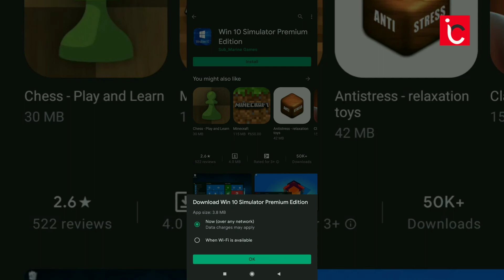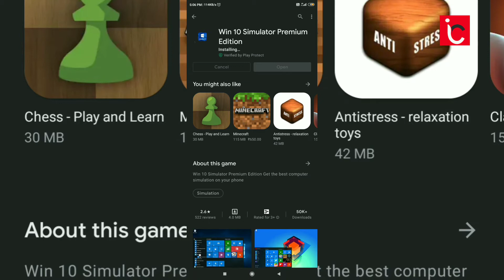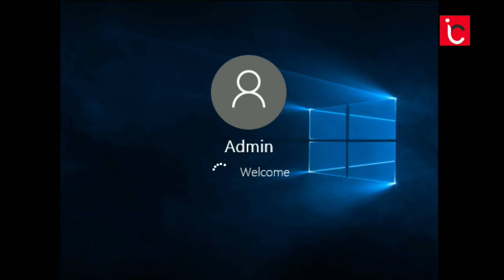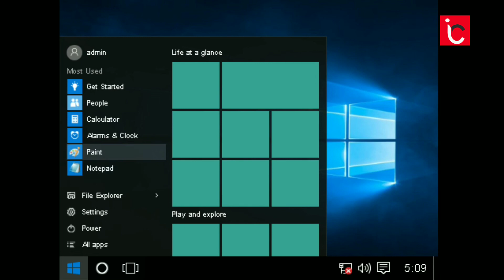How To Install Windows 10 🔟 on your Android Phone 😱 !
How To Install Windows 10/8/7/XP on your Android Phone
how to install windows on android
how to install windows 10 on android
how to install windows 10 on android phone
windows 10
windows on android
mac on android
windows 8
windows xp
windows 7
windows 8.1
how to install windows on android phone
how to install windows on any android phone
how to install windows on android phone easily
2020
tricks
android
Indicoderz